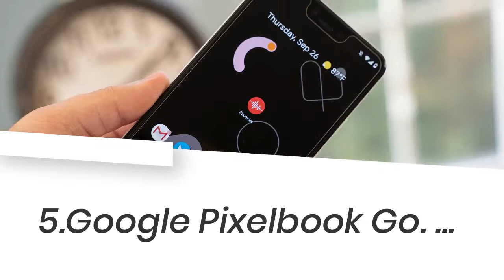10 Best laptips for students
hello guys ,